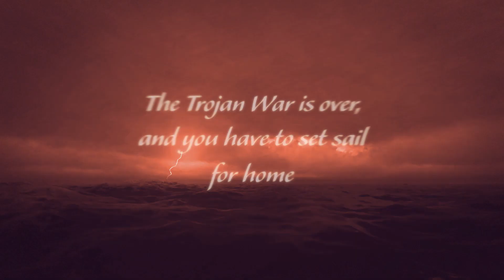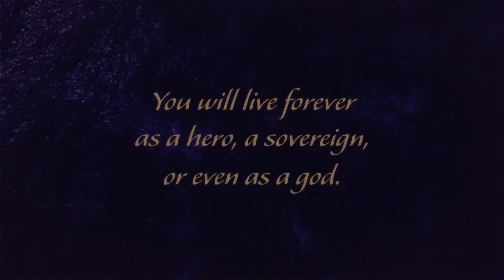An Odyssey: Echoes of War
Fight the sea god's wrath to reclaim your throne!

"An Odyssey: Echoes of War" is an interactive retelling of Homer's Odyssey by Natalia Theodoridou, where your choices control the story. It's entirely text-based—250,000 words, without graphics or sound effects—and fueled by the vast, unstoppable power of your imagination.

The Trojan war is over, and you have set sail for home. But Poseidon, god of the sea, has set many challenges before you: the Cyclops, Scylla and Charybdis, the Sirens…even the land of the dead.

Free yourself from the memories that haunt you: the ghosts of those you slew on the fields of battle. Do you even want to return to your spouse and the burdens of rulership? What if you find love or peace somewhere along the way?

You will live forever as a hero, a sovereign, or even as a god.